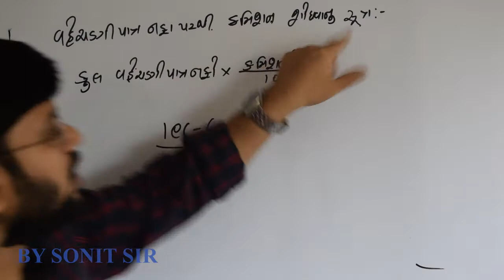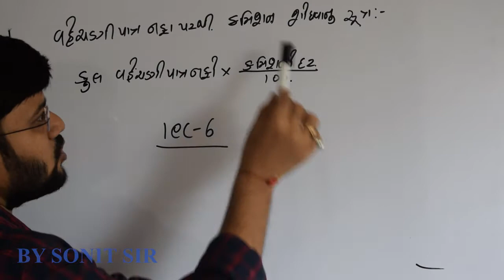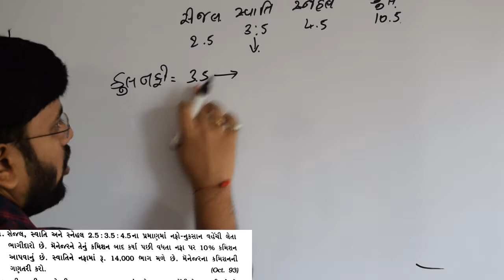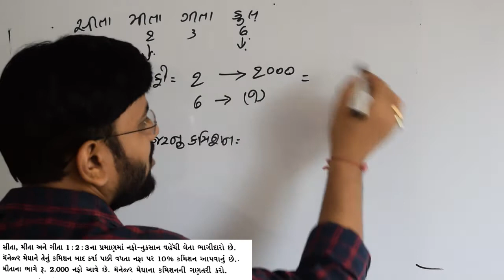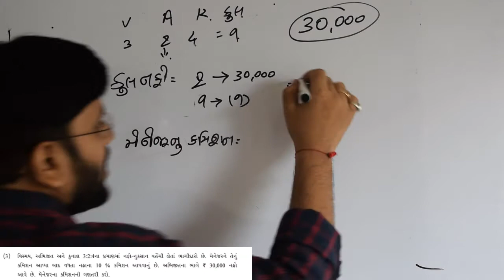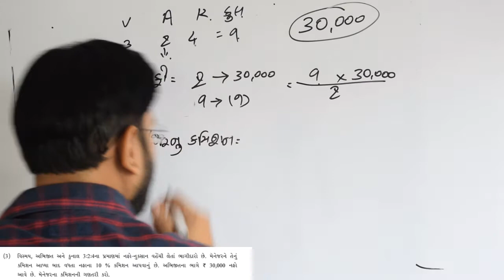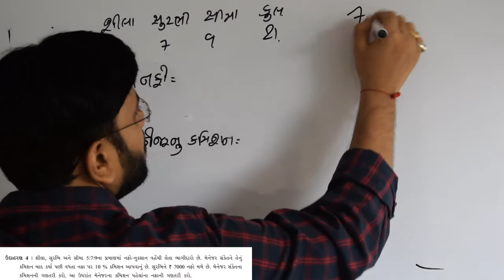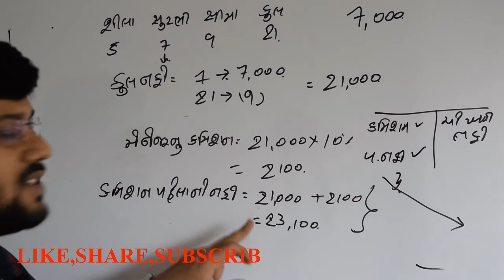6 વહેચણી પાત્ર નફા પરથી કમિશન શોધવાનુ સૂત્ર chapter1 accounts sonitsir dhoran12 sonitsir